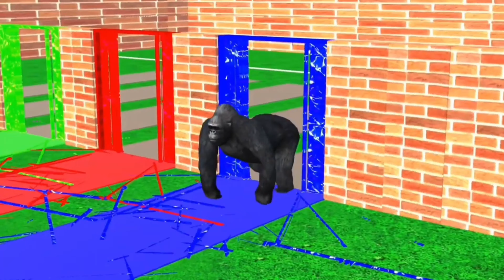Paint and Animals Gorilla, Elephant, Cow, Tiger, Lion, Brown Bear - Fountain Crossing Animals Game